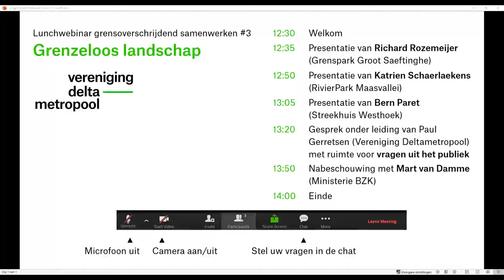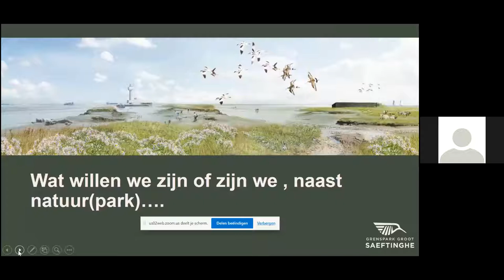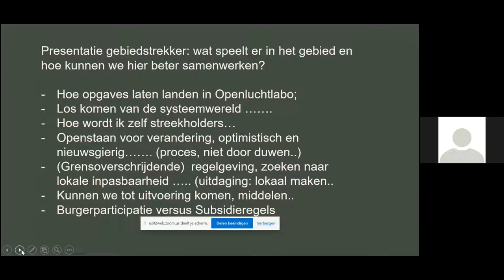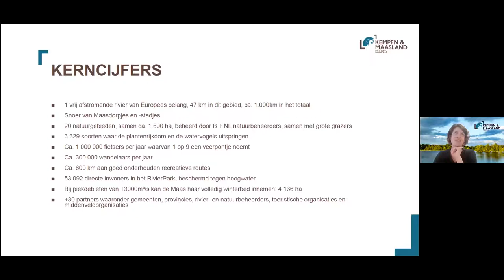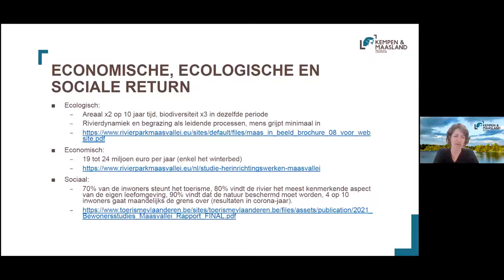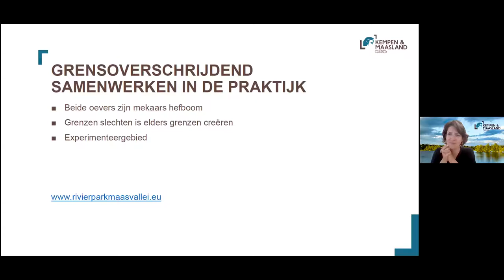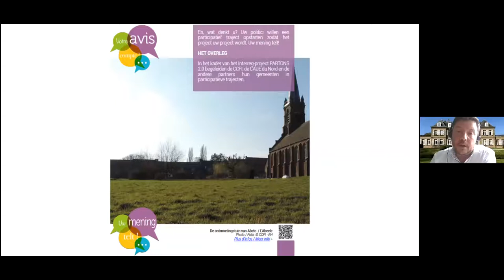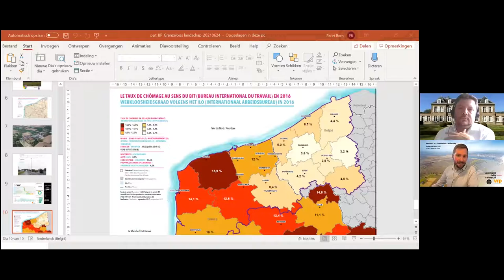Webinars Over de grens #3: Grenzeloos landschap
Op verschillende plekken aan de landsgrens is de open ruimte de inzet van grensoverschrijdende samenwerkingen. We werpen de blik op drie ‘grenzeloze landschappen’ die, elk agerend op een andere schaal en in een verschillend stadium van ontwikkeling, uiteenlopende gebiedsopgaven op een integrale manier benaderen. Grenspark Groot Saeftinghe, RivierPark Maasvallei en de Westhoek zijn de omgevingen waarin ‘streekholders’ in prikkelende allianties werken aan natuurontwikkeling, nieuwe vormen van landbouw, duurzaam toerisme, leefkwaliteit in plattelandskernen en ontsluiting van cultureel erfgoed.

Met: Richard Rozemeijer (projectleider Grenspark Groot Saeftinghe, Provincie Zeeland), Katrien Schaerlaekens (projectleider RivierPark Maasvallei, Regionaal Landschap Kempen en Maasland) en Bern Paret (regiocoördinator Westhoek, Provincie West-Vlaanderen).

0:00 Introductie
4:24 Richard Rozemeijer - Grenspark Groot Saeftinghe
18:46 Katrien Schaerlaekens - RivierPark Maasvallei
38:23 Bern Paret - Plattelandsontwikkeling in de Westhoek
53:50 Gesprek
1:19:34 Afsluitende beschouwingen met Ministerie BZK

Dit is het derde en laatste webinar in een reeks over grensoverschrijdend samenwerken. De reeks wordt georganiseerd door Vereniging Deltametropool in het kader van Wij Maken Nederland, in samenwerking met de Vlaamse Vereniging voor Ruimte en Planning (VRP) en met ondersteuning van het Nederlandse Ministerie van Binnenlandse Zaken en Koninkrijksrelaties.